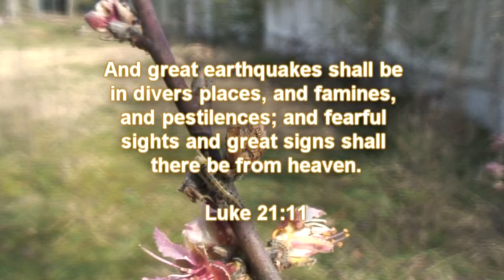Peach Tree Pestilence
Eastern Tent caterpillars tearing up a peach tree. Thanks to YouTube user 72542 for that tip.  (I incorrectly identified them as Gypsy Moth Caterpillars in the video.) The caterpillars are eating the blossoms and the leaves.  This is the Contender peach tree variety.

It's technically the end of winter but I had my AC on today.  It got up to about 83F here in Arkansas.